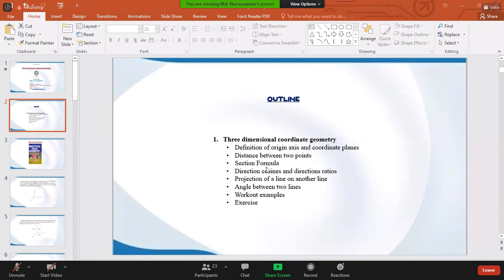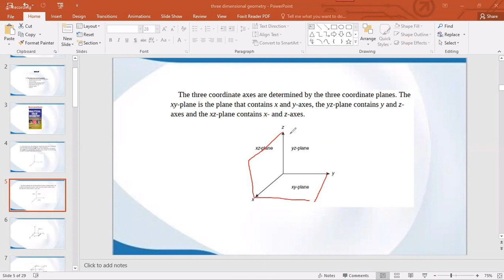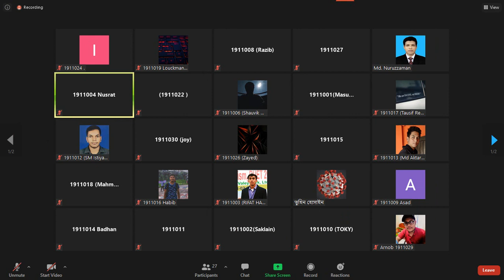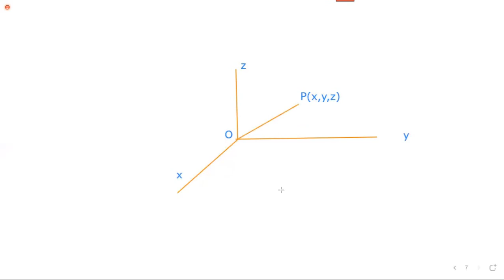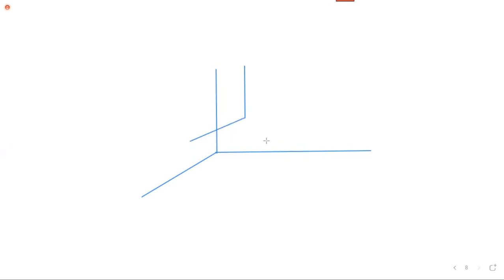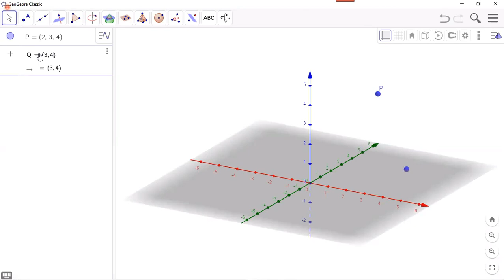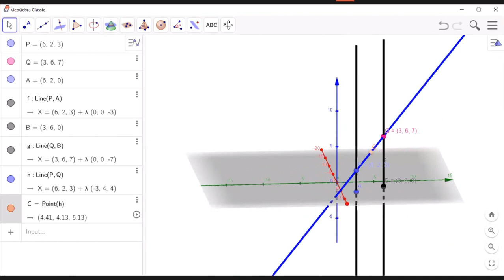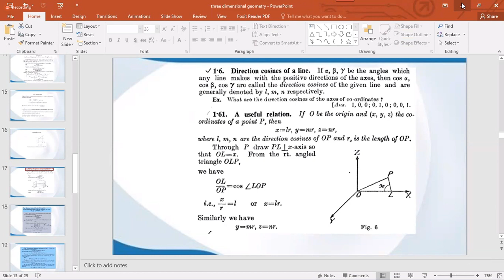Math Odd Semester New Lecture 8 Nuruzzaman Sir | 3D Geometry